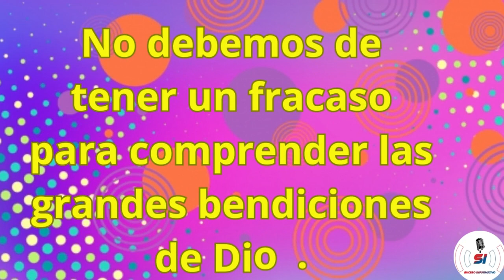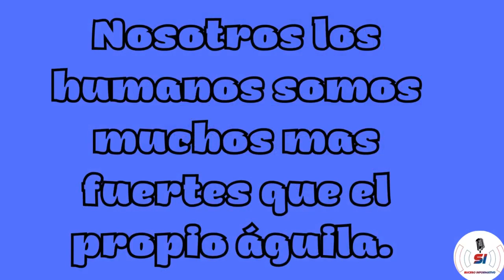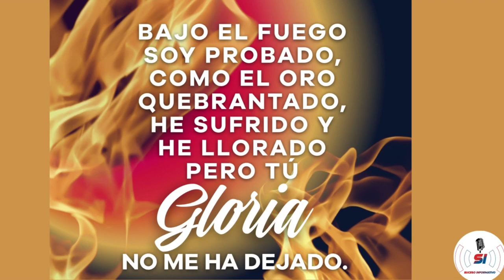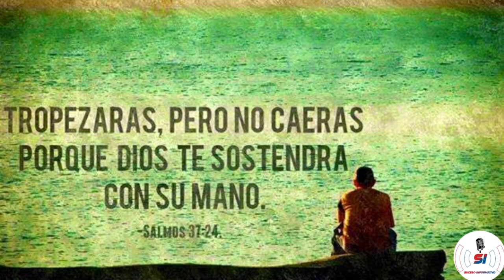DIOS NOS SALVA DE PRUEBAS DIFÍCILES Y NOS LEVANTAREMOS MAS QUE EL ÁGUILA: JUANITA.